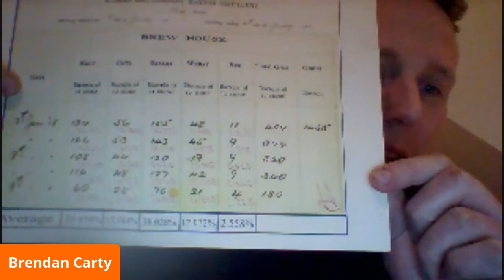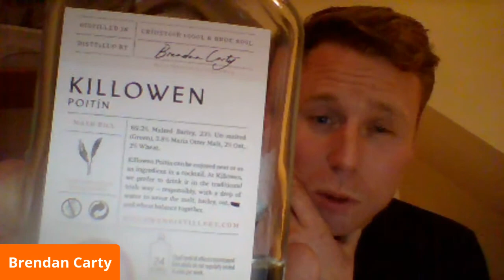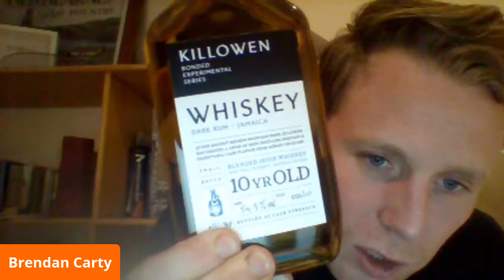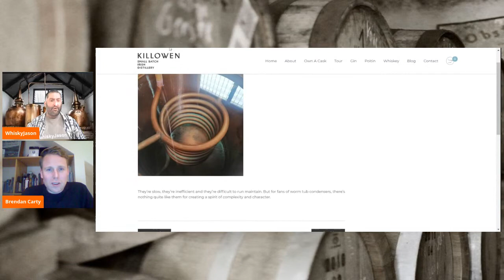LIVE STREAM Interview with Brendan Carty from the Killowen Distillery - with WhiskyJason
WhiskyJason inteviews Brendan Carty from the Killowen Distillery in a live stream